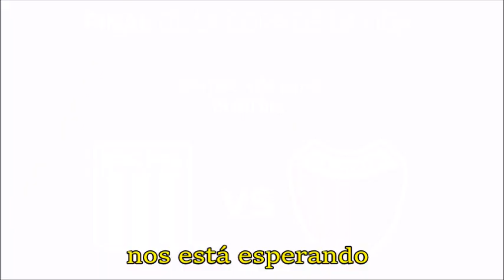Video motivacional de Colón en la previa de la final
En las últimas horas se viralizó un video emotivo para el pueblo sabalero, que cuenta con la voz del locutor de LT9, Jorge Fulco.